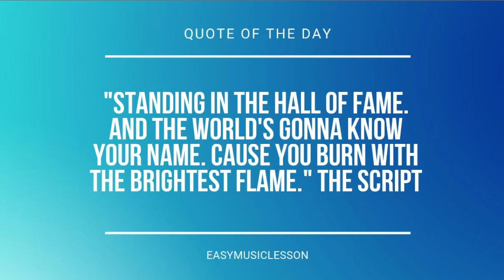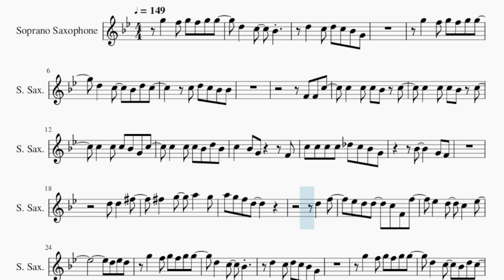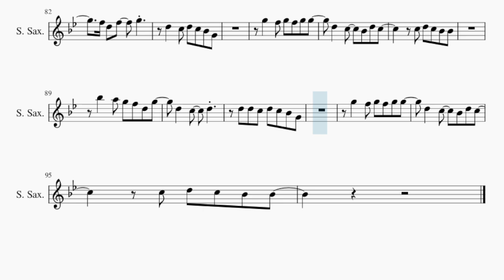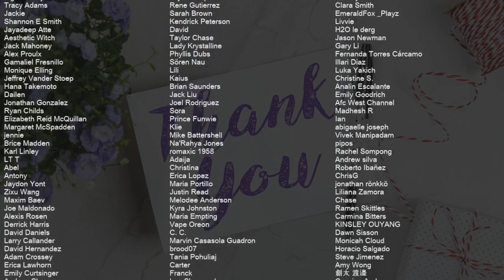Soprano Sax Sheet Music: How to play Don't I Make It Look Easy by Meghan Trainor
Comment and let us know how the videos have helped you. It keeps us going! :)Here is a sheet music/tab video on the song Don't I Make It Look Easy by Meghan Trainor on the soprano sax. A soprano sax sheet music arrangement which is transposed to notes that are easily played by soprano sax, for the song Don't I Make It Look Easy by Meghan Trainor.

EasyMusicLesson2 teaches you to play the your favorite instrument, through well-arranged sheet music so that you too can learn how to play Don't I Make It Look Easy by Meghan Trainor on the soprano sax as fast as you can. A soprano sax sheet music with backing tracks to help your play the song better.

Chords of Soprano Sax arrangement:
C Maj   C Maj   C Maj   C Maj   A Min   A Min   A Min   A Min
F Maj   F Maj   G Maj   G Maj   C Maj   C Maj   C Maj   C Maj
E Maj   E Maj   E Maj   E Maj   A Min   A Min   A Min   A Min
C Maj   A Min   F Maj   G Maj   C Maj   C Maj   C Maj   C Maj
C Maj   A Min   A Min   A Min   A Min   F Maj   F Maj   G Maj
G Maj   C Maj   C Maj   C Maj   C Maj   C Maj   C Maj   C Maj
G Maj   C Maj   C Maj   C Maj   C Maj   E Maj   E Maj   E Maj
E Maj   A Min   A Min   A Min   A Min   F Maj   F Maj   F Maj
F Maj   G Maj   G Maj   G Maj   G Maj   C Maj   A Min   F Maj
G Maj   C Maj   C Maj   C Maj   C Maj   C Maj   A Min   A Min
A Min   A Min   F Maj   F Maj   G Maj   G Maj   C Maj   C Maj
C Maj   C Maj   E Maj   E Maj   E Maj   E Maj   A Min   A Min
A Min   A Min   F Maj   F Maj   F Maj   F Maj   G Maj   G Maj
G Maj   G Maj   C Maj   A Min   F Maj   G Maj   C Maj   C Maj
C Maj   C Maj   C Maj   A Min   A Min   A Min   A Min   F Maj

Melody notes of Soprano Sax:
G5   F5 G5 F5 G5 G5   D5   C5   Bb4
D5   C5 D5 C5 Bb4 G4
G5   F5 G5 F5 G5 G5
D5   C5   Bb4 D5 C5
C5 D5 C5 Bb4 Bb4
C5   C5 C5 Bb4 G4 C5
C5   C5 C5 Bb4 D5 Bb4
C5   Bb4 G4     F4
C5 C5 C5 C5 Db5 C5 Bb4 G4
Bb4     G4 F4
D5 D5   Gb5
Gb5   G5   A5   G5
A5 G5 F5 D5
D5   F5
Eb5 D5 D5   C5 F4 F5
Eb5   D5   C5   Eb5
D5 Eb5 D5
D5   C5   Bb4
Bb5   A5 G5 F5 D5 G5
D5   C5   D5
C5 C5 C5 C5 C5
C5   Bb4 Bb4   C5   Bb4 Bb4   Bb4
C5 C5 C5 C5 C5 Bb4 Bb4 Bb4
C5 C5 C5 C5 C5 Bb4 Bb4 F4
C5 C5 C5 C5 C5 Bb4 Bb4
F4
C5 Bb4 C5 Bb4 C5 Bb4 C5 D5
D5   D5 D5 D5   Gb5
Gb5   G5   A5   Bb5
D5   F5
D5 Eb5 D5
D5   C5   Bb4
D5   C5   D5
D5 D5 C5 D5 C5 Bb4 G4
Bb4 Bb4 Bb4 C5 D5 Gb5
D5 D5     C5 C5
D5   D5   C5 D5 G5
D5 D5   C5 Bb4 C5
D5   Bb4 G4 F5 F5 F5
Eb5
Bb5   G5 Bb5 A5 G5 G5
F5 D5
F5 G5 F5 G5 F5 G5 G5
F5 D5 F5   G5